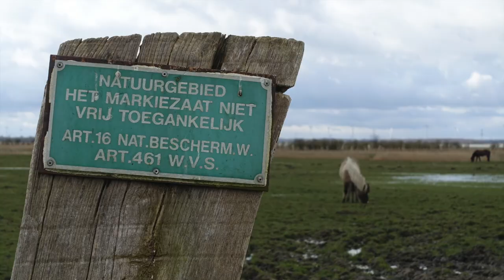BORDER TERRIER JACK wandeling Kraaienberg Bergen op Zoom